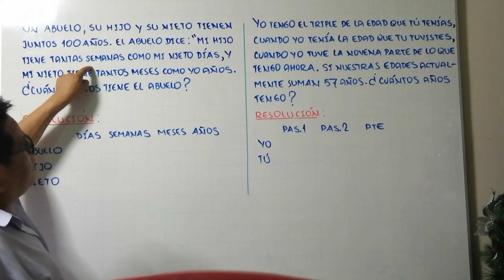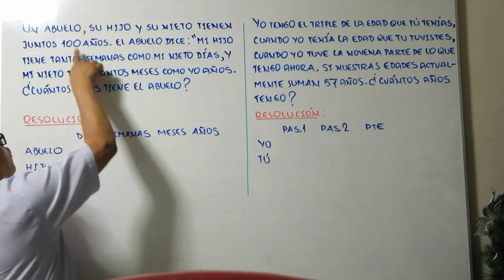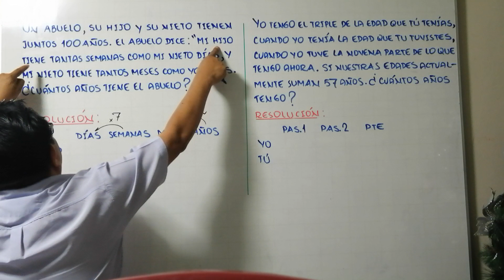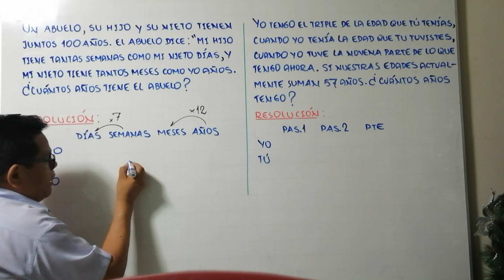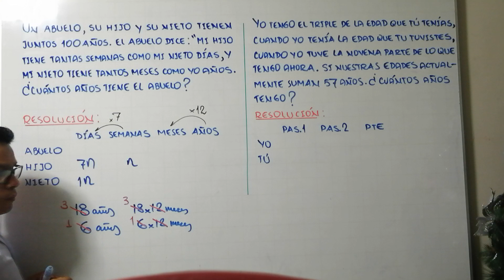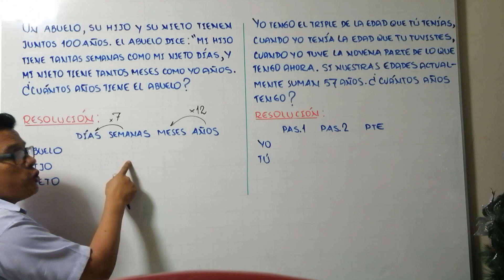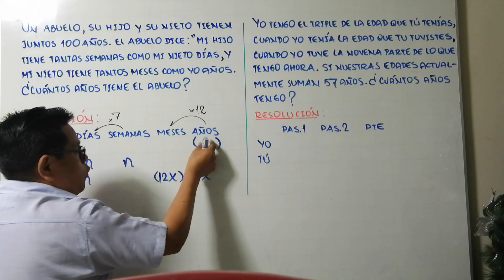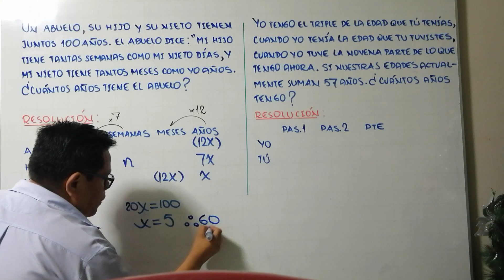PLANTEO DE ECUACIONES, problema de edades.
. Mis amigos comparto con ustedes la resolución de un problema muy bonito de edades.
Bendiciones...